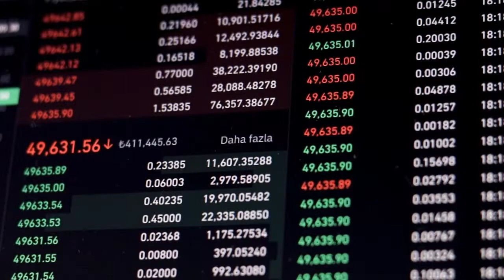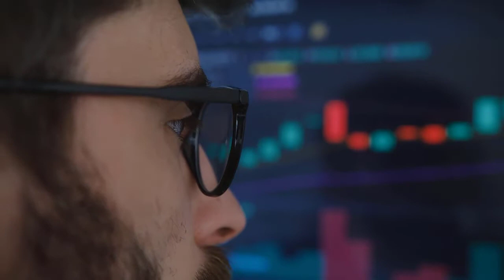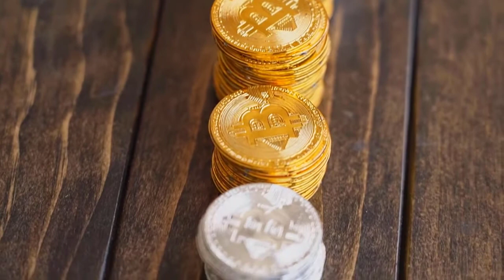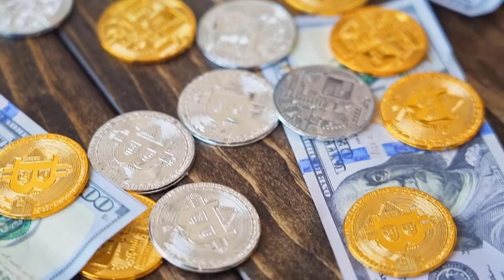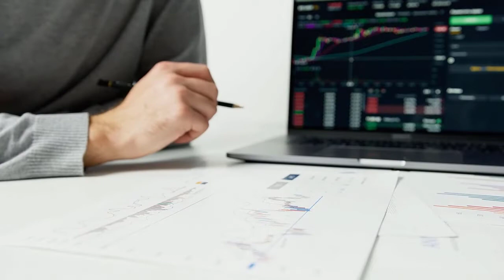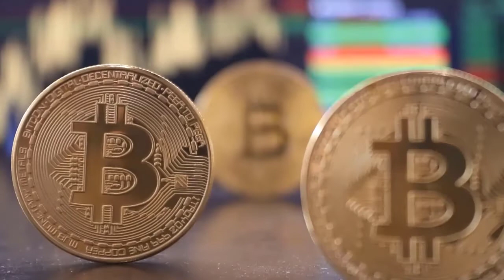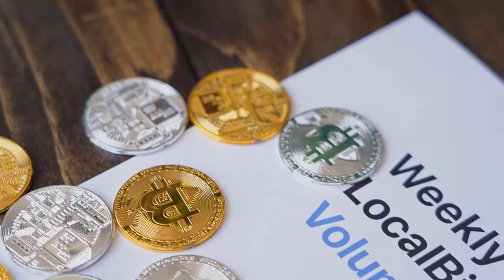DCR PRICE PREDICTION FOR 2023 - SHOULD I BUY DECRED IN 2023??